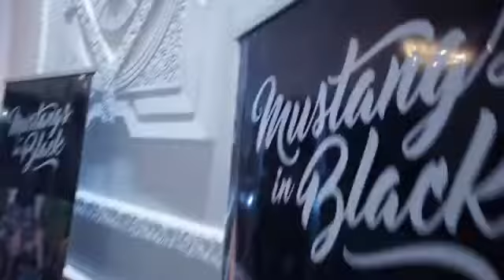Vogue Ballroom Expo feat. Mustangs in Black | Cinestyle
Videography | Cinestyle
Location | Vogue Ballroom, Burwood East
Car | Mustangs in Black - 1966 GT Convertible Mustang